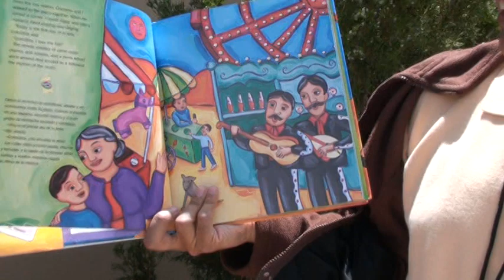Rene Colato Lainez at NHCC Writers Conference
LatinoStories.Com